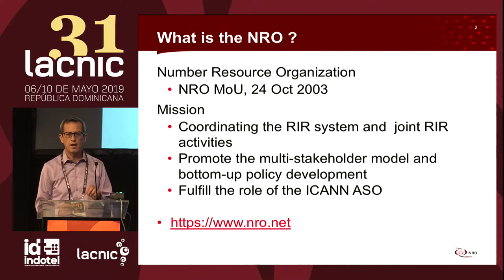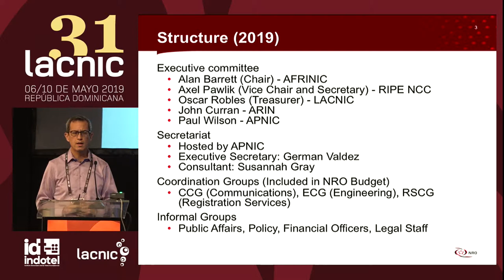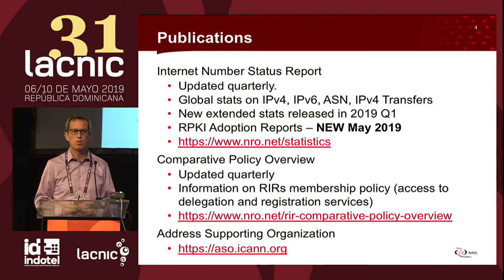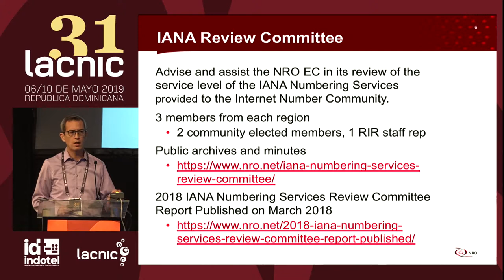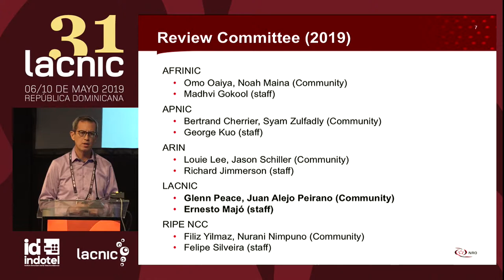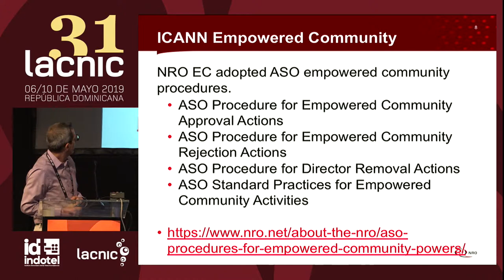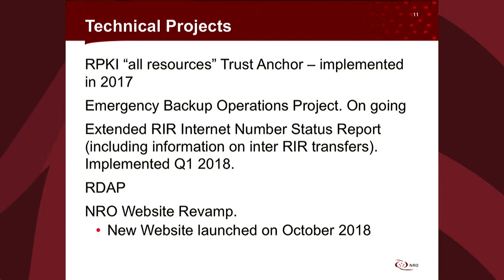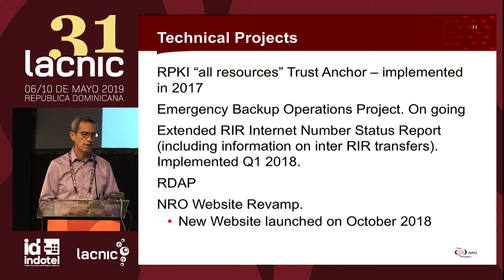Informe NRO - Oscar Robles